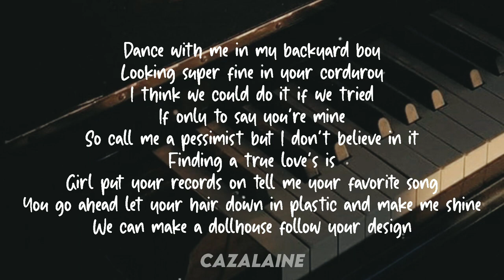alsa Tiktok Mashup ft Duets Lyrics